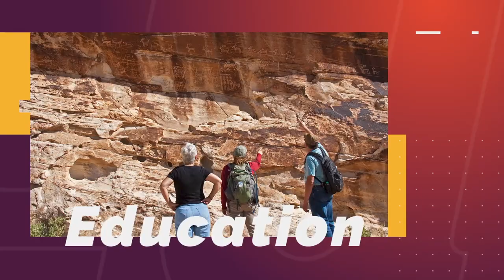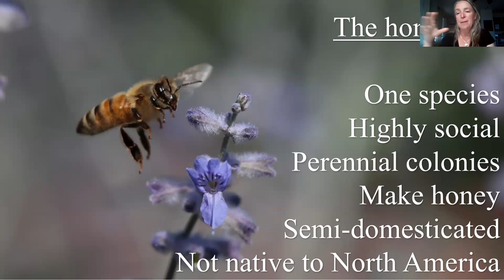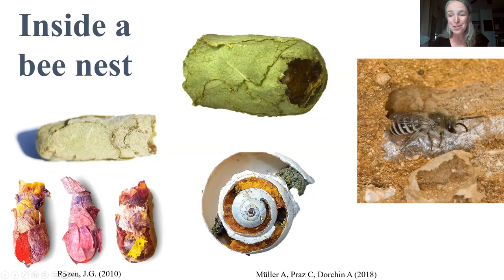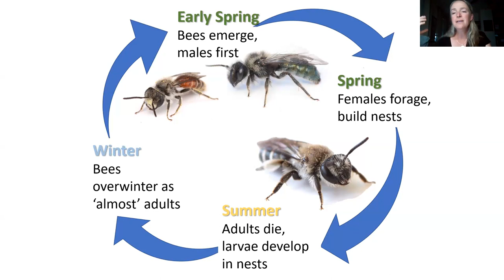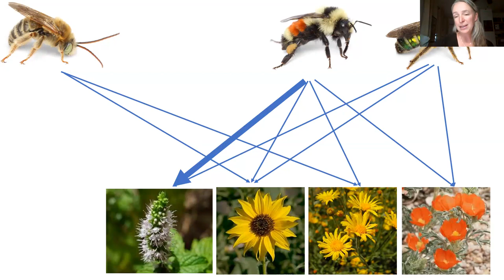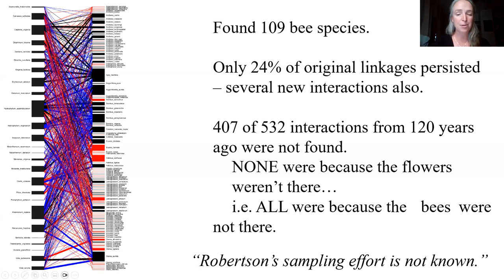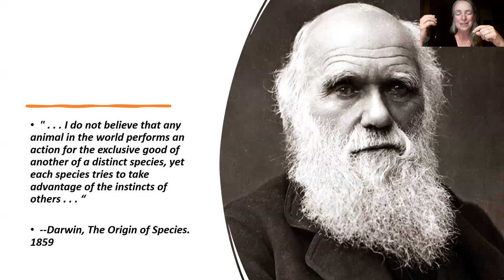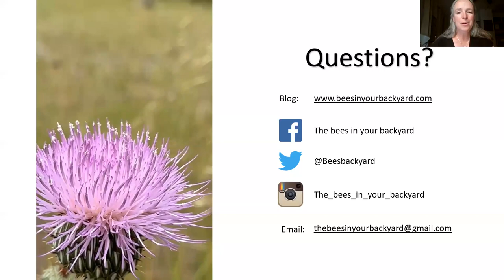Speaker Series - It's complicated: The partnership of bees and their flowers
Join the Friends of Gold Butte as Dr. Olivia Carril introduces her audience to Nevada's native solitary bees, and explores the relationships of these bees with the flowering plants on which they depend, and which depend on them.